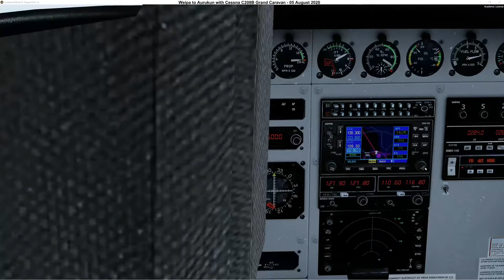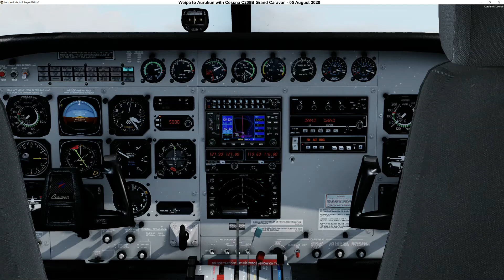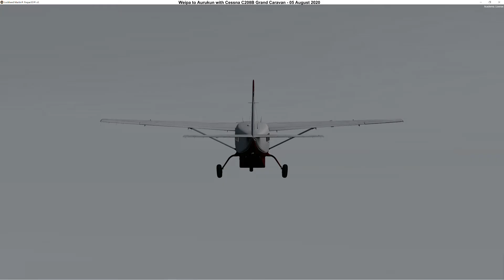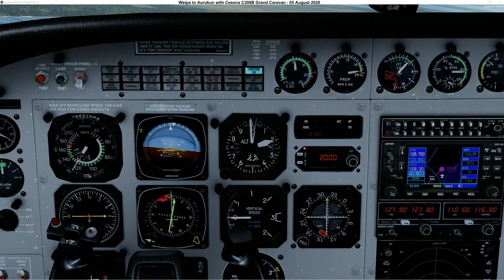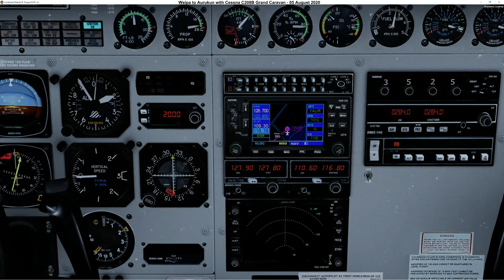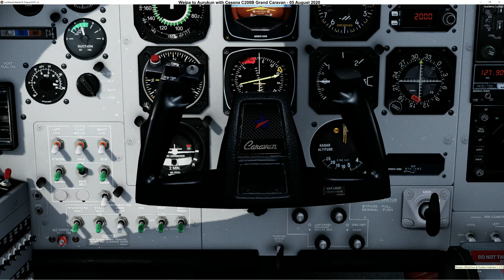019 - Weipa to Aurukun (Australia - Queensland)